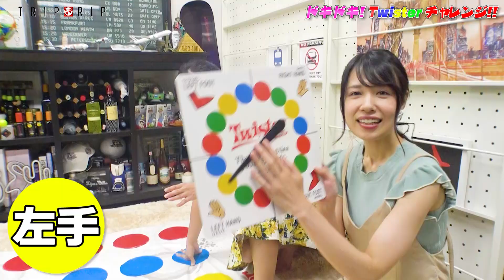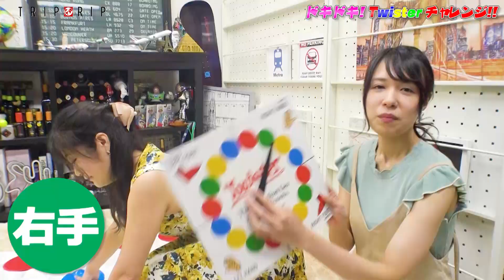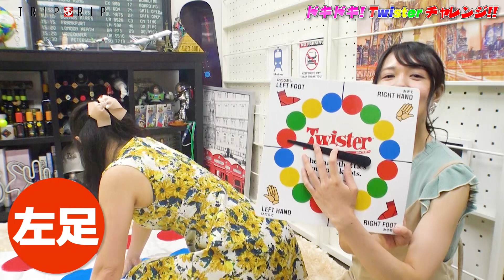キス顔公開！？グラビアアイドル国友愛佳がギリギリツイスターに挑戦！プライベートを掘り下げる新ゲーム『ドキドキTwisterチャレンジ!!』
バイク好きグラドル国友愛佳さんが挑戦！『ドキドキTwisterチャレンジ!!』

今回もゲストはグラビア界No.１バイク好きのグラビアアイドル国友愛佳さん！
プライベートを掘り下げる新ゲーム『ドキドキTwisterチャレンジ!!』に挑んでもらいました！

▼国友愛佳さんの最新DVDはコチラ！
【すきにしていいよ…】

▼国友愛佳さんのSNSはコチラ！

▼動画詳細
PRタイムを目指して挑戦！新ゲーム『ドキドキTwisterチャレンジ!!』
ゲストはバイク大好きグラビアアイドルの国友愛佳さん！
天然でほんわかなイメージでしたが、今回さらにほんわかぶりに拍車がかかります！
このご時世にピッタリなキス顔披露にも注目！？色紙さんがしっかりして見える、不思議な空間をお楽しみに！ぜひ最後までご覧下さい！